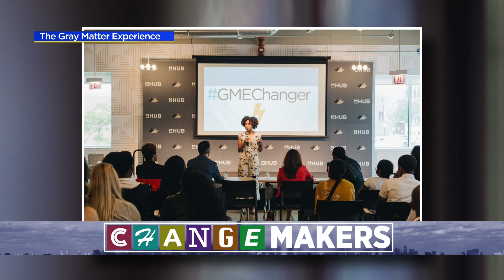Changemakers: Founder of The Gray Matter Experience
Britney Robbins, founder of the Gray Matter Experience, joined CBS 2’s Audrina Bigos to talk about how she is serving young entrepreneurs.